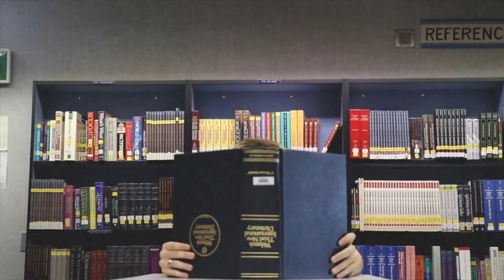Titan TV Episode 14 - 1920